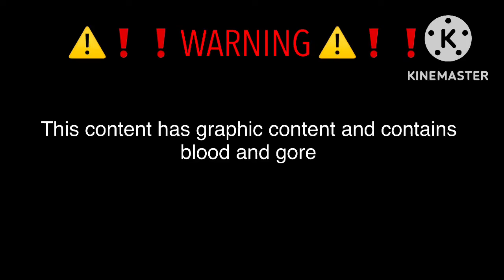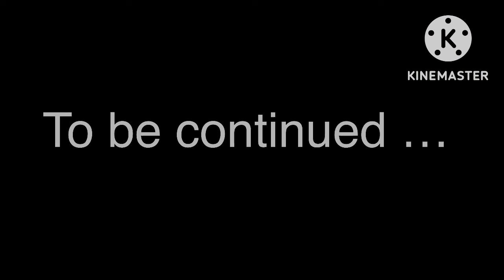|| The Haunted House that was rented || Made Up by me: || Gacha horror movie||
An mysterious made up urban legend made with Gacha
Some people believe that it might exist because some YouTuber keep hearing weird noises and things moving by themselves and this is also a lesson that do not buy or rent a old antique house on sell if it’s not build this year it might have very deep secret’s inside there